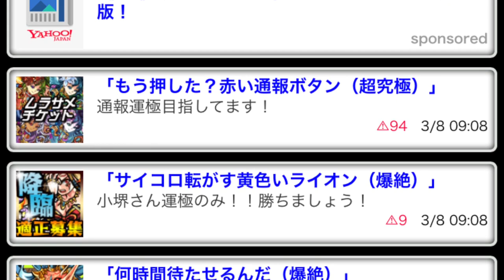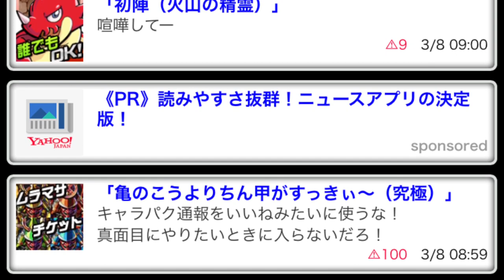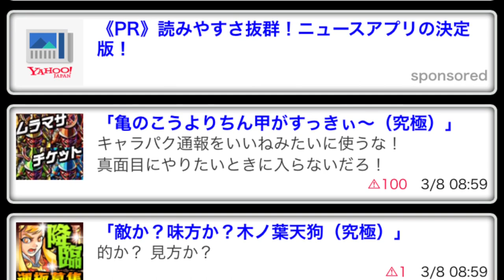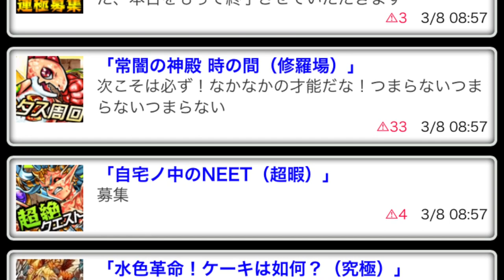【下ネタ注意】メンテナンス中のモンスト掲示板がヤハ過ぎww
【今回の内容】
・メンテナンスが長時間行われているため、掲示板がかなり荒れています。
面白い投稿もありましたが、下ネタが多いので動画をご覧の際はお気をつけくださいまし。

【マインクラフト(minecraft)都市開発始めました！】

初めまして、
RADIOと商品レビュー・試食レビューが主な内容です。

出演依頼・オファー・実況者コラボについてはこちら